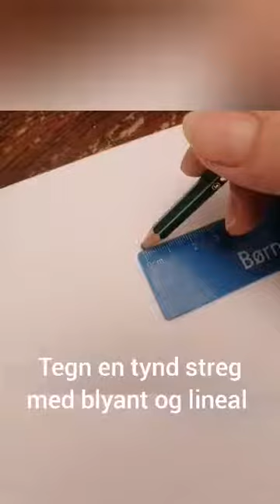Lav klemmedyr (se mere i linket nedenfor)